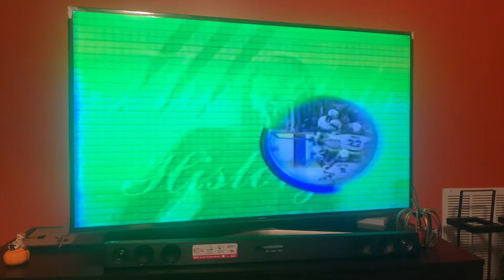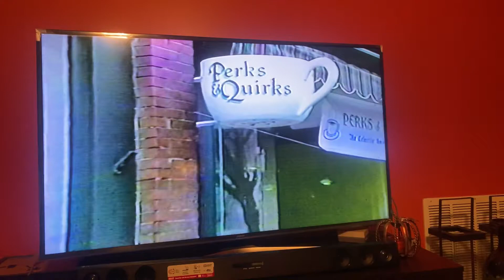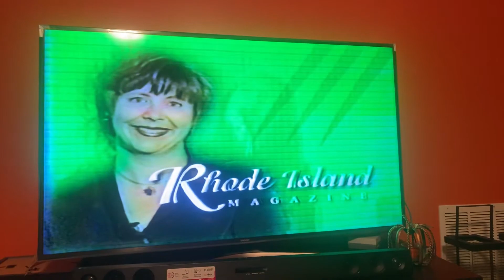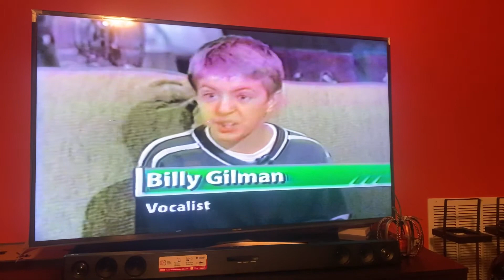Billy giving a interview on Rhode Island magazine 2/9/01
Billy on Rhode Island magazine